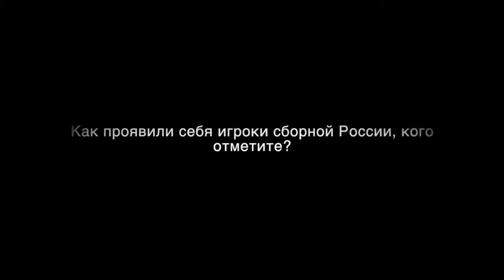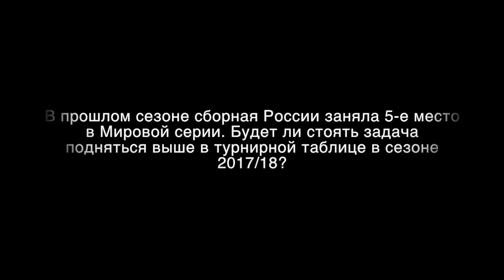Интервью Андрея Кузина